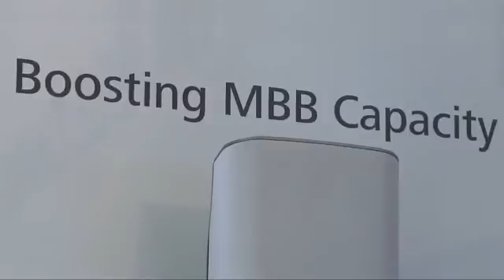Mobily's Choice for Smart City: SingleRAN and AAU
Mobily CTO sees Huawei's AAU and integrated SingleRAN solutions as absolutely vital to realizing the promise of Saudi Arabia's Smart City program.